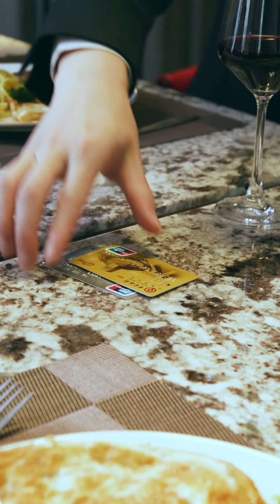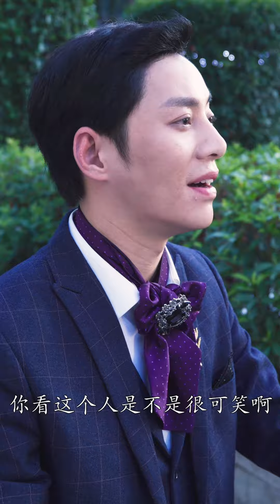小夥為報救命之恩甘願入贅，誓要把一切攪個天翻地覆展開復仇，讓瞧不起自己的人付出慘痛代價！完整版全集結局#爽文#短劇#逆襲#窮小子#反轉#都市#男頻#熱血#女總裁#超级霸婿